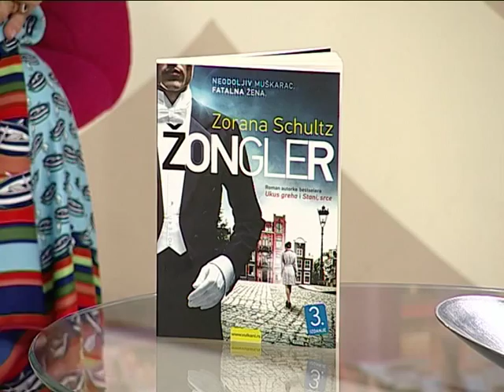Zorana Sulc - Za Beograd (Aleksandra Simić)